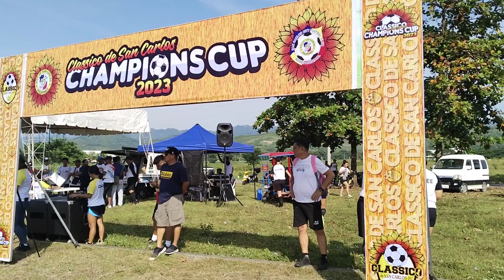Classico de San Carlos Champions Cup 2023||ODIVAJ TV